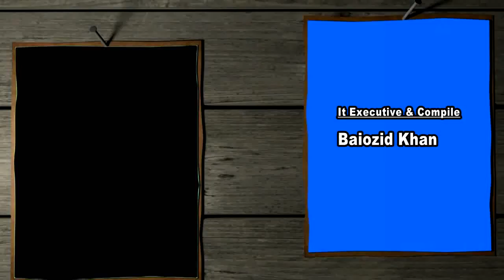ATN Music Titler